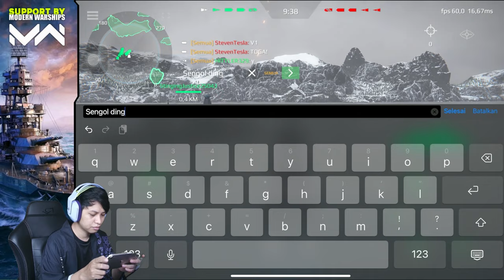Akhirnya! KRI Raden Eddy Martadinata Di Jual 5.000 Gold Wort it di Beli..!! - Modern Warships